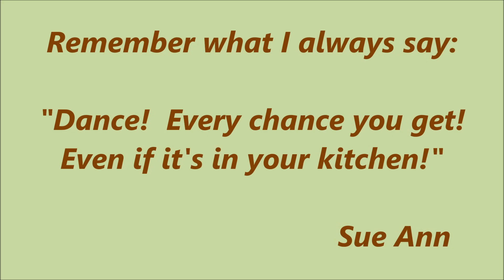Do Lally Lally by Sue Ann Ehmann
Choreographed by Sue Ann Ehmann
32 counts, 4 walls
Absolute Beginner Line Dance